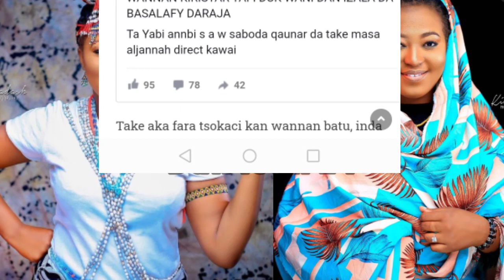Wakar yabon Annabi Muhammadu Da Stephanie Arewa 24 tayi ya jawo kace nace